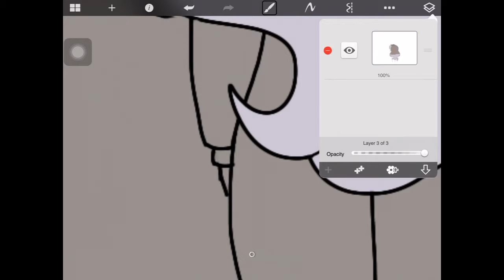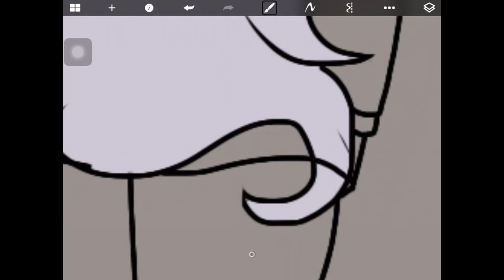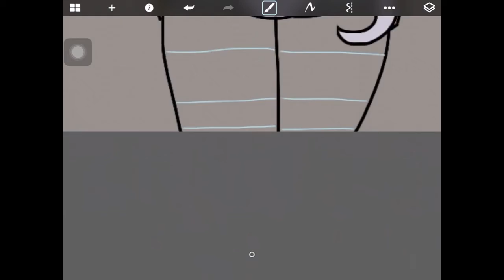🌟Happy New Year🌟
"Is this the end of 2016?. . ."
And also HAPPY NEW YEAR!